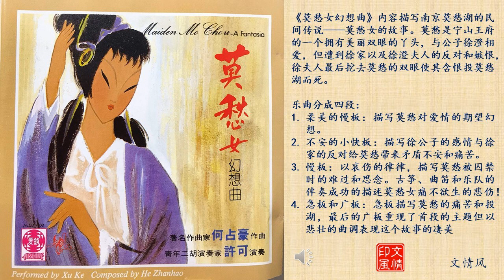二胡协奏曲《莫愁女人幻想曲》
二胡：许可
伴奏：中央民族乐团
指挥：阎惠昌